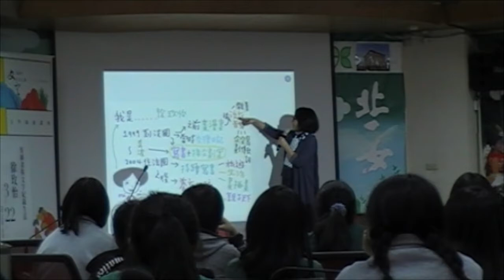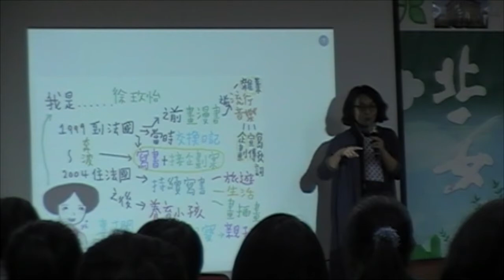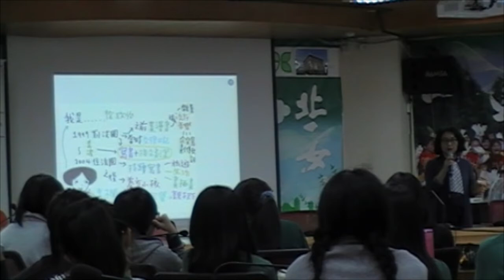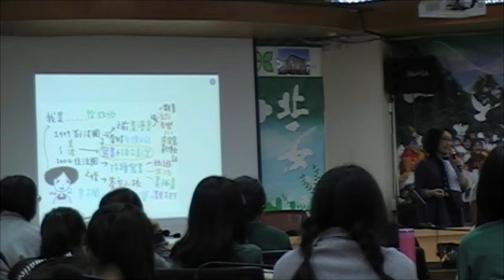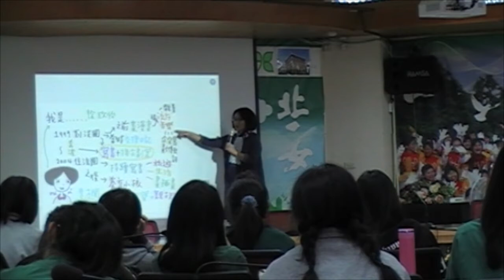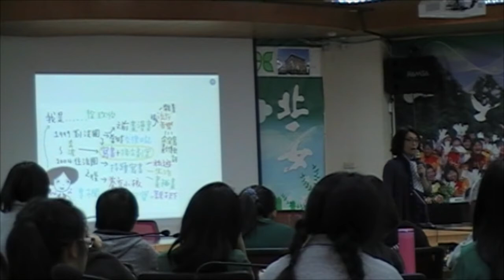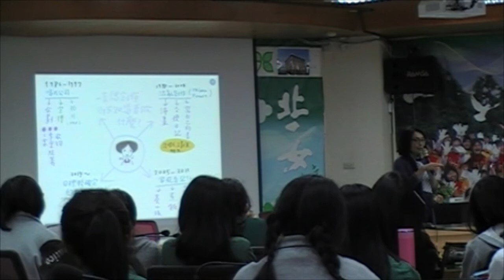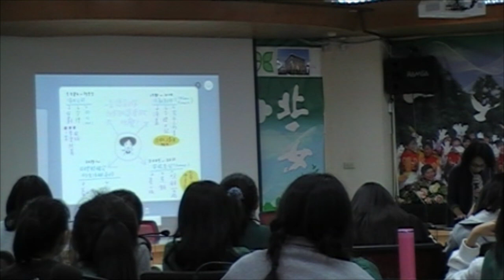【2016台北文學季】3/22 用圖畫與文字紀錄生活（徐玫怡）